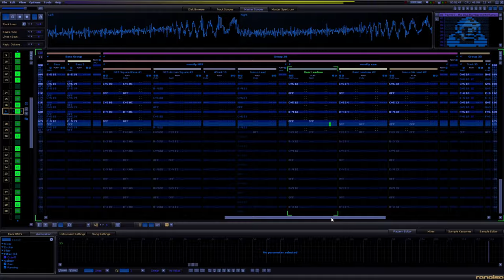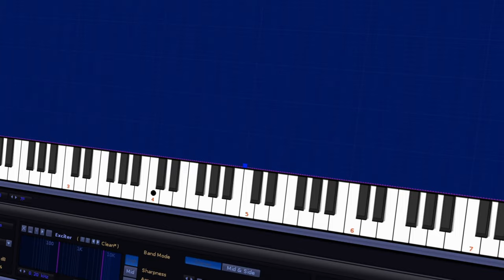PsyNES - The Blue Bomber (Mega Man 3 Intro Remix)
Happy New Year! Have this high energy psytrance'ish remix of Mega Man 3 Intro for your New Year's party! I updated my old Mega Man 3 remix and decided to make a video for it too, hope you enjoy!